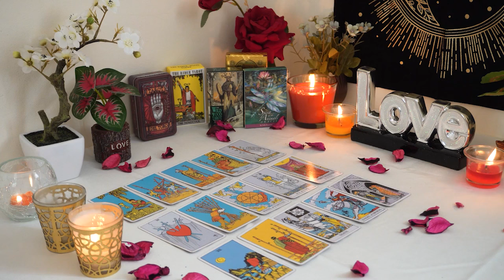ARIES💘 They're Taking This Harder Than You Know.They Have a PLAN! Aries Tarot Love Reading